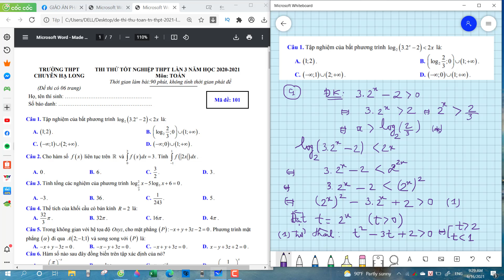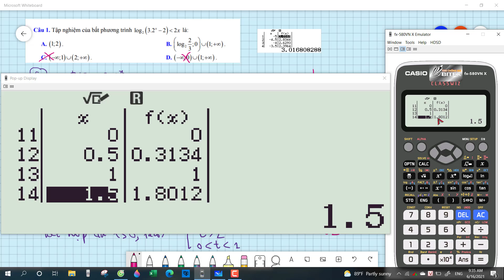#01 Kỹ thuật giải bất phương trình lô ga rít bằng casio siêu nhanh và chính xác 12 ôn thi tốt nghiệp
Chào các bạn đến với kênh dành cho luyện thi THPT quốc gia môn Toán nhé. Lịch đăng video bài giảng của thầy Tuấn: 20h00 các ngày trong tuần.
web: dayhoctoan.vn
Kênh youtube: Đắc Tuấn Official
(lấy tài liệu và thi online)
LỊCH ĐĂNG VIDEO CỦA KÊNH: VÀO LÚC 20H00 CÁC NGÀY THỨ 3 THỨ 5 THỨ 7 HÀNG TUẦN NHÉ.
Thầy Nguyễn Đắc Tuấn: Kênh TOÁN cấp 2 và 3
Kênh với nhiều video hay về Toán  THCS và THPT (lớp 6,7,8,9,10 11 12) dành cho các em học sinh. Nhận xét bên dưới để được trợ giúp từ chúng tôi.
Casio giải nhanh toán lượng giác 10 như thế nào|Toán lớp 10|Công thức lượng giác
Nội dung Đại số 10 gồm 6 chương:
+ Chương I. Mệnh đề. Tập hợp
-Mệnh đề
-Tập hợp
-Các phép toán trên tập hợp
-Các tập hợp số
-Sai số. Số gần đúng
+ Chương II. Hàm số bậc nhất. Hàm số bậc hai
-Hàm số
-Hàm số y=ax+b
-Hàm số bậc hai
+ Chương III. Phương trình. Hệ phương trình
-Đại cương về phương trình
-Phương trình quy về bậc nhất, bậc hai
-Phương trình và hệ phương trình bậc nhất nhiều ẩn
+ Chương IV. Bất đẳng thức. Bất phương trình
-Bất phương trình và hệ bất phương trình một ẩn
-Dấu của nhị thức bậc nhất
-Bất phương trình bậc nhất hai ẩn
-Dấu của tam thức bậc hai
+ Chương V. Thống kê
-Bảng phân bố tần số tần suất
-Biểu đồ, số trung bình cộng, số trung vị, mốt
-Phương sai và độ lệch chuẩn
+ Chương VI: Cung và góc lượng giác. Công thức lượng giác
Công thức lượng giác 10
-Chứng minh đẳng thức lượng giác
-Chứng minh biểu thức lượng giác không phụ thuộc biến x
-Rút gọn biểu thức lượng giác 10
-Mệnh đề lượng giác 10 đúng hay sai?
Giá trị lượng giác của một cung
-Cho một giá trị lượng giác có điều kiện cung anpha. Tính các giá trị lượng giác còn lại.
Giá trị lượng giác của các cung có liên quan đặc biệt
-Rút gọn biểu thức lượng giác liên quan cung đặc biệt: "cos  đối, sin bù, phụ chéo, tan và cot hơn kém pi"
Đại số lớp 10 chương 6: Công thức lượng giác
Đại số 10
Nội dung Hình học 10 cơ bản gồm 3 chương:
+ Chương I. Vectơ
+ Chương II. Tích vô hướng của hai vectơ và ứng dụng
+ Chương III. Phương pháp tọa độ trong mặt phẳng
Đại số và giải tích 11
Nội dung SGK Đại số và Giải tích 11 nâng cao gồm 5 chương:
+ Chương 1. Hàm số lượng giác và phương trình lượng giác
-Một số phương trình lượng giác thường gặp
+ Chương 2. Tổ hợp và xác suất
-Quy tắc đếm
-Hoán vị chỉnh hợp tổ hợp
-Biến cố
-Xác suất của biến cố
+ Chương 3. Dãy số. Cấp số cộng và cấp số nhân
-Phương pháp quy nạp toán học
-Dãy số
+ Chương 4. Giới hạn
-Hàm số liên tục
+ Chương 5. Đạo hàm
-Định nghĩa và ý nghĩa của đạo hàm
-Quy tắc tính đạo hàm
-Đạo hàm của hàm số lượng giác
-Đạo hàm cấp hai
-Vi phân
Nội dung Hình học 11 cơ bản gồm 3 chương:
+ Chương 1. Phép dời hình và phép đồng dạng trong mặt phẳng
-Phép biến hình, phép tịnh tiến
-Phép đối xứng tâm, đối xứng trục
-Phép quay
-Phép dời hình trong mặt phẳng
+ Chương 2. Đường thẳng và mặt phẳng trong không gian. Quan hệ song song
-Đại cương về đường thẳng và mặt phẳng
-Hai đường thẳng song song, hai đường thẳng chéo nhau
-Phép chiếu song song. Hình biểu diễn của một hình không gian
+ Chương 3. Quan hệ vuông góc
-Vec tơ trong không gian
-Hai đường thẳng vuông góc
-Đường thẳng vuông góc với mặt phẳng
-Hai mặt phẳng vuông góc
-Khoảng cách (khoảng cách từ điểm đến mặt phẳng, khoảng cách giữa hai mặt phẳng, khoảng cách giữa hai đường thẳng chéo nhau)
Giải tích lớp 12
Nội dung Giải tích 12 cơ bản gồm các chương:
+ Chương 1. Ứng dụng của đạo hàm để khảo sát và vẽ đồ thị hàm số
-Sự đồng biến, nghịch biến của hàm số
-Cực trị của hàm số
-Tiệm cận
-Giá trị lớn nhất và giá trị nhỏ nhất của hàm số
-Khảo sát sự biến thiên và vẽ đồ thị của hàm số
+ Chương 2. Hàm số lũy thừa, hàm số mũ và hàm số logarit
-Lũy thừa
-Lô ga rit
-Hàm số mũ. Hàm số lô ga rit
-Phương trình mũ và phương trình lô ga rít
-Bất phương trình mũ và bất phương trình lô ga rít
+ Chương 3. Nguyên hàm, tích phân và ứng dụng
-Nguyên hàm
-Tích phân
-Ứng dụng tích phân trong hình học
+ Chương 4. Số phức
-Số phức
-Cộng trừ nhân hai số phức
-Phép chia hai số phức
-Phương trình bậc hai với hệ số thực
Nội dung Hình học 12 cơ bản gồm các chương:
+ Chương 1. Khối đa diện
+ Chương 2. Mặt nón – Mặt trụ – Mặt cầu
+ Chương 3. Phương pháp tọa độ trong không gian
Đề thi THPT môn Toán năm 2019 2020
Đề tham khảo Bộ môn Toán năm 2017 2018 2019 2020